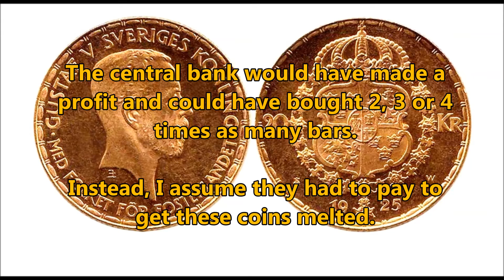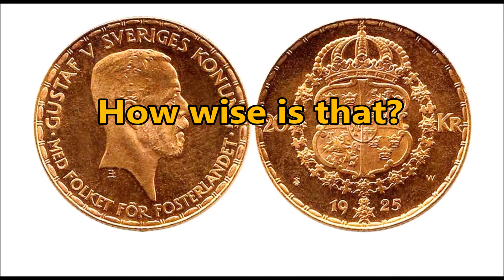Destruction of Gold Coins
The 29th of October, the swedish central bank revealed where their gold reserve is located.
They also explained what happend to the 225,000 gold coins minted in 1925 to be part of the gold reserve.

It has been suspected, but now they anounced it. As early as the early 70th numismatics has approached the central bank and suggested that they would sell off the coins and buy bars instead.

Instead the central bank melted the coins and turned them into bars...